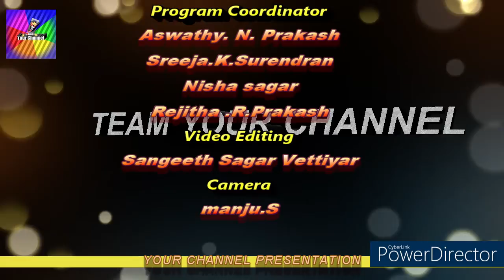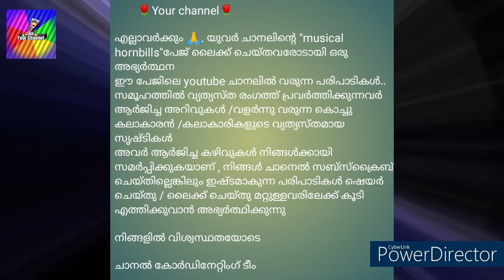MUSICAL HORNBILLS. Children's special Program. On the screen/SRADHA KRISHNA,S.T.D-U.K.G,CHUNAKKARA